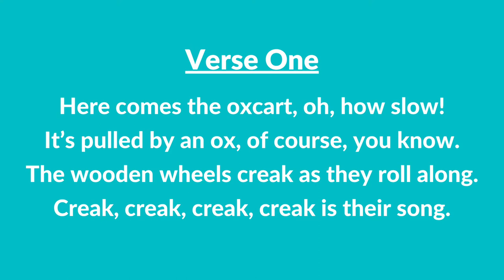#219 | The Oxcart (Instrumental With Lyrics) | LDS Primary Children's Songbook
#219 | The Oxcart (Instrumental With Lyrics)